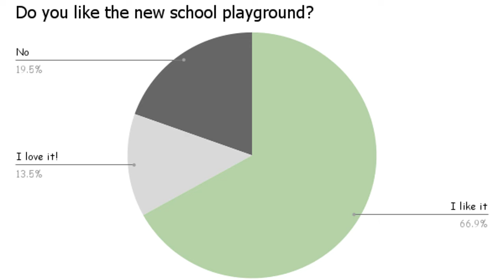How do you like the new playground?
TITLE: How do you like the new playground?
EDITED AND WRITTEN BY: Emi
PARAGRAPH: CDW is finally getting a playground! Mr. Lauriello and Ms. Santa worked very hard to design the perfect playground and the end results are fantastic. We believe that everyone gets a say in what they want and Mr. L and Ms. Santa listened to the student voices. We interviewed and polled students across the school to find out what they think. Students agree that the CDW playground is fun and enjoyable for everyone who plays on it.